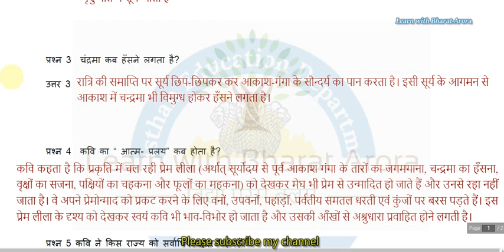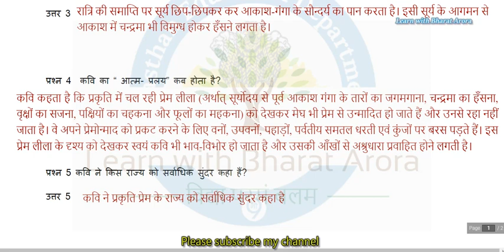Class 11 हिंदी ​ch 3 Homework/Grahkarya 4/8/2021 | Smile 3.0 Homework | स्माइल कार्यक्रम-गृहकार्